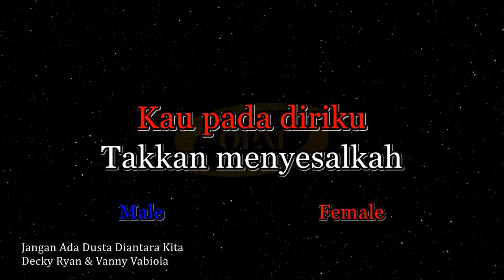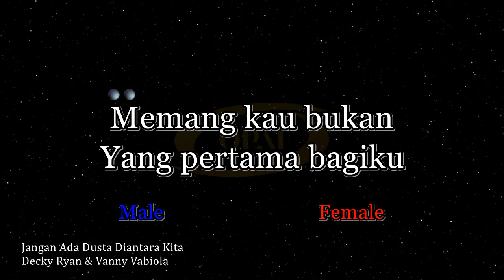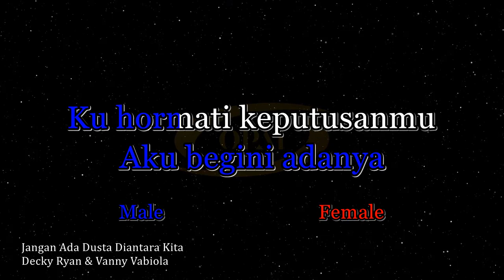Decky Ryan ft Vanny Vabiola - Jangan Ada Dusta Di Antara Kita [Karaoke]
Original audio karaoke lagu Jangan Ada Dusta Di Antara Kita versi Decky Ryan ft Vanny Vabiola.